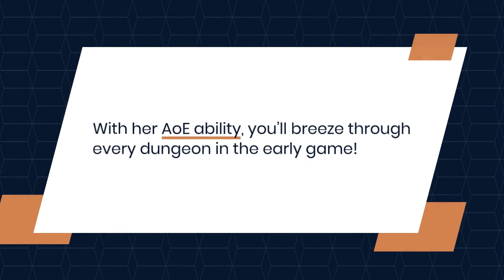Mortal Saga - Brace yourselves for the ultimate adventure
Dive into a world where characters from novels and anime spring to life in breathtaking detail! Build your dream team of protagonists, relive the iconic storyline, and hear your heroes up with their signature magic treasures.